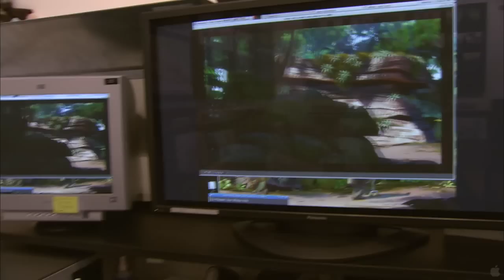Oben - Filmclip "Inside Up" [HD]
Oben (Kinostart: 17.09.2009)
Englischer Clip "Inside Up" in High Definition.

Schaut auch bei meinen anderen HD-Trailern vobei!